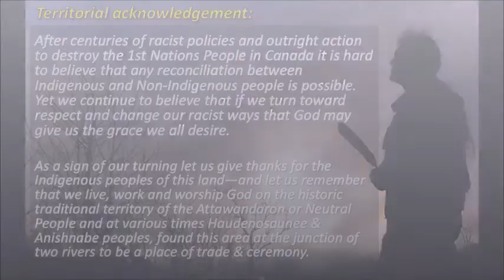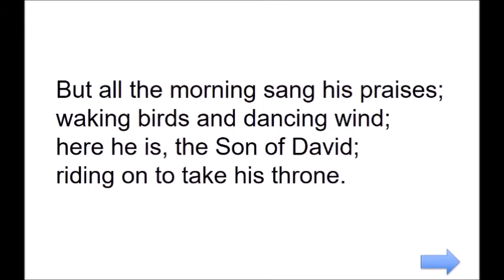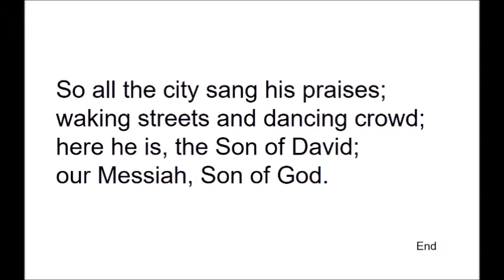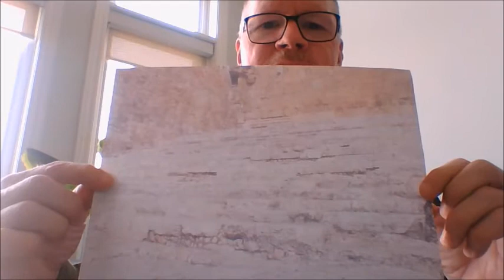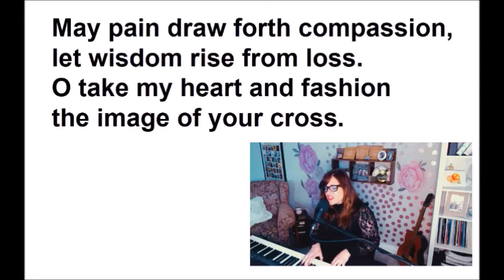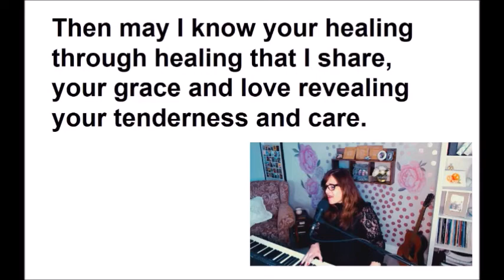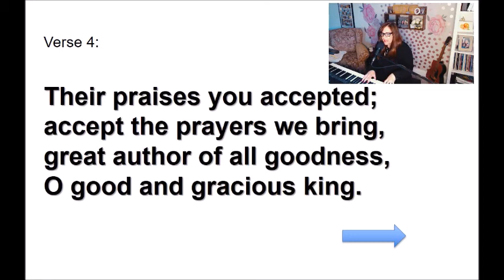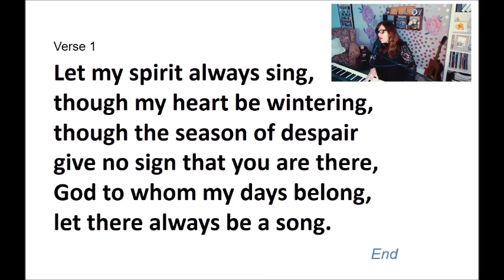Worship Service, March 28, 2021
Palm Sunday - Climbing the South Steps with Jesus